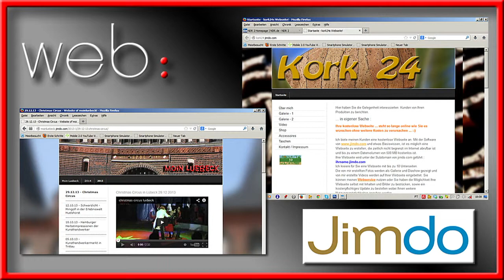foto video web luebeck web video foto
delta-media foto-video-web luebeck
wir erstellen web sites - foto- und video produktionen
web sites erstellen wir bis zu 10 unterverzeichnissen kostenlos
kurze direktlinks und qr-codes dienen unternehmen als marketing tool
foto produktionen erstellen wir fuer die von uns produzierten webseiten im bereich event, tourismus, restaurant, immobilien, dokumentation
video produktionen erstellen wir fuer die von uns produzierten webseiten im bereich  unser hauptbetaetigungsfeld sind schleswig holstein, niedersachsen, mecklenburg-vorpommern hier sind wir aktiv mit delta-media mit unseren produktionen in foto video web aus luebeck
event, tourismus, restaurant, immobilien, dokumentation
delta-media foto-video-web luebeck
im web bereich ist eines unserer neuesten produkte der kurze direktlink als alternative zum qr-code
eine produktion von delta-media im bereich foto video web aus luebeck kann einen eigenstaendigen kurzen direktlink  erhalten zur zeit sind folgende links abrufbar fuer foto video und web aus luebeck produktionen d247.de fuer alles (speziell fuer kfz. Haendler) hl247.de fuer luebecker unternehmen ln247.de fuer printmedien die aus luebeck nachrichten verbreiten die kurze domain i247.de ist ausschliesslich fuer den deutschen immobilienmarkt.
delta-media foto-video-web luebeck